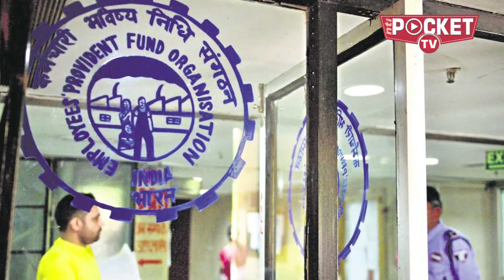अमेठी में Rahul Gandhi के सपने तोड़ने वाली Smriti Irani की ये कहानी आप नहीं जानते होंगे! || स्मृति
स्मृति को हिम्मत और जीवटता की मिशाल वाली एक ऐसी महिमा के तौर पर पेश किया जा रहा है जो कभी हार नहीं मानती... लेकिन स्मृति का यह सफ़र कभी बेहद मुश्किलों से भरा था... स्मृति ईरानी को कभी एयर हॉस्टेस की नौकरी के इंटरव्यू में रिजेक्ट कर दिया गया और उनसे कहा गया कि उनकी पर्सनालिटी ज्यादा अच्छी नहीं है... बाद में वह 1990 के दशक में मुंबई के बांद्रा में एक दिग्गज फास्ट फूड कंपनी मैकडॉनल्ड में काम करने लगी थीं... उस वक्त ईरानी को हर महीने 1800 रुपये वेतन मिलता था...